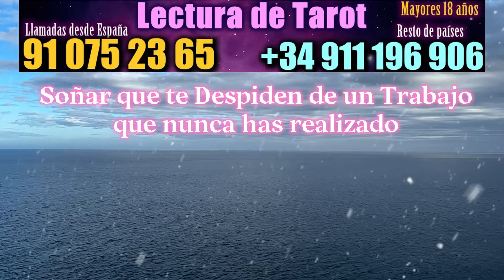SOÑAR que TE DESPIDEN del TRABAJO ✨ Significado e Interpretación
Bienvenido a mi canal Sueños Mágicos, donde te explicaré el significado y la interpretación de los sueños.

Comparto contigo el significado y la interpretación de soñar que te despiden del trabajo. Si alguna vez tuviste este sueño, ahora sabrás lo que significa. En el vídeo te hablaré de los sueños más comunes relacionados, como por ejemplo; soñar que te despiden de tu trabajo actual, soñar que te despiden del trabajo injustamente, soñar que te despiden del trabajo por no cumplir los objetivos, entre otros.

Descubre el significado de soñar que te despiden del trabajo

00:00 Introducción
00:11 Soñar que te Despiden del Trabajo
00:39 Soñar que te Despiden del Trabajo actual
01:07 Soñar que te Despiden de un Trabajo que no es el tuyo
01:31 Soñar que te Despiden del Trabajo injustamente
01:55 Soñar que te Despiden del Trabajo por no hacer tus tareas
02:16 Soñar que te Despiden del Trabajo por no cumplir el horario

Realiza ahora tu Lectura de Tarot Privada

Desde España 🇪🇸 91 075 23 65